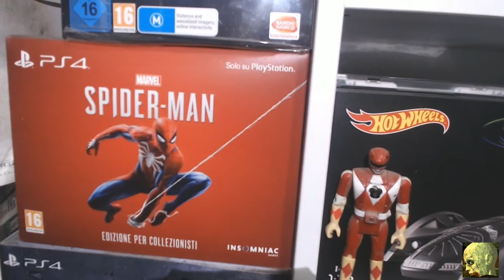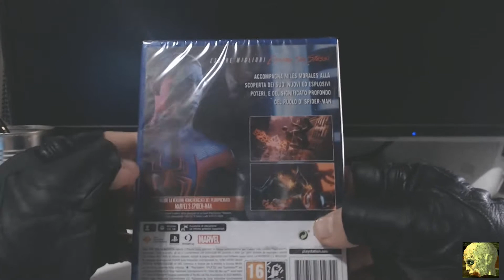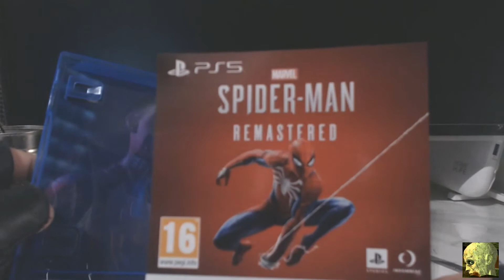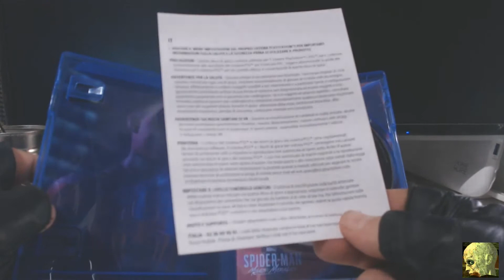Marvel's Spider-Man Miles Morales Ultimate Edition Ps5 Unboxing ITA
Un veloce sguardo alla ultimate edition di spider-man miles morales per ps5